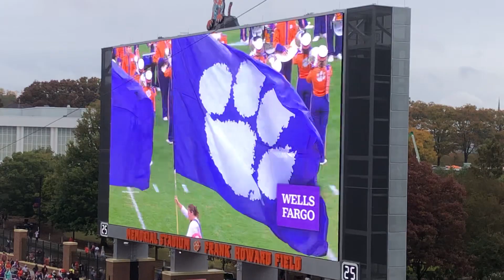Clemson Hill Entrance (full) CUTigers.com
Clemson vs GT 11/11